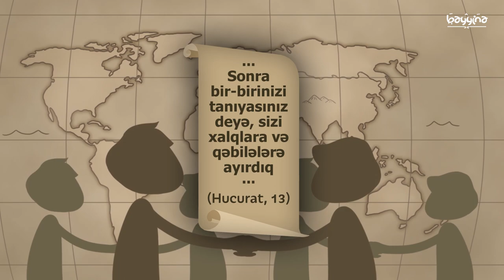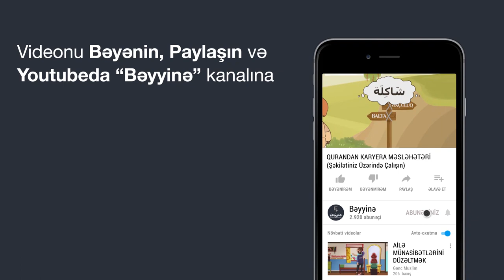QURANDAN KARYERA MƏSLƏHƏTLƏRİ (Öz üzərinizdə çalışın)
1.  Videonu bəyəndinizsə LİKE düyməsinə tıklayın ki, video daha çox insana çatdırılsın.
2.  Ən yeni videolardan xəbərdar olmaq üçün kanalımıza ABUNƏ olun və "zınqırov" işarəsinə tıklayaraq bildirişləri aktiv edin..